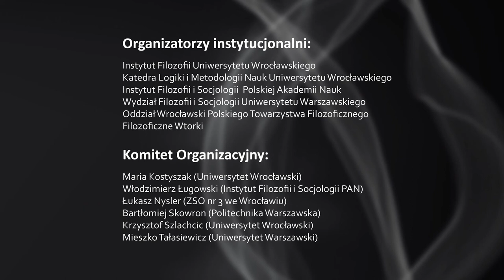Prof. Krzysztof Łastowski, Krzysztof Chodasewicz - badacz czy filozof?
Wykład prof. Krzysztofa Łastowskiego (UAM), "Krzysztof Chodasewicz - badacz czy filozof?"  był częścią Sympozjum: "W poszukiwaniu definicji życia". Sympozjum poświęcone pamięci dr. Krzysztofa Chodasewicza (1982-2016).

  Sympozjum odbyło się 15 grudnia 2016 r. w Instytucie Filozofii Uniwersytetu Wrocławskiego.

Dr Krzysztof Chodasewicz (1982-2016) – absolwent studiów filozoficznych w Uniwersytecie Wrocławskim, gdzie studiował także politologię i biologię. W 2011 w Instytucie Filozofii UWr obronił rozprawę doktorską pt. „Filozoficzne trudności definiowania życia w świetle biologii współczesnej”. Od 2014 pracował jako adiunkt w Instytucie Filozofii i Socjologii Polskiej Akademii Nauk. Współpracował także z Instytutem Filozofii Uniwersytetu Warszawskiego oraz z Wydziałem Biotechnologii i Nauk o Żywności Politechniki Łódzkiej. W pracy naukowej zajmował się filozofią biologii, a w szczególności problemem definicji życia, zdobywając uznanie zarówno wśród filozofów, jak i biologów. Autor wysoko ocenianych publikacji naukowych. Realizował jako kierownik dwa projekty badawcze finansowane przez Narodowe Centrum Nauki. W środowisku naukowym rozpoznawany i szanowany za szerokie horyzonty, śmiałość poznawczą, talent, rzetelność, pracowitość i autentyczne oddanie sprawom filozofii. Również wśród studentów ceniony jako wykładowca, świetny dydaktyk. Dobry przyjaciel. Kochający mąż i ojciec dwójki dzieci.